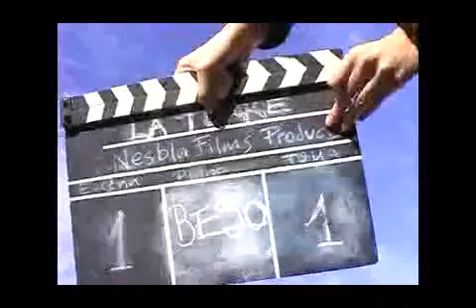Cortometraje (La Torre) Making Off _ Parte 2.flv